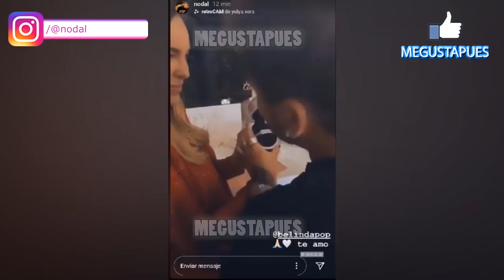Christian Nodal se borra tatuaje de Belinda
El cantante sorprendió a sus seguidores pues uno de sus tatuajes desapareció.